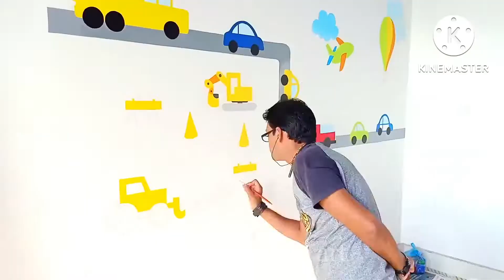Very Easy II Kids Room Painting Kids Room Colour Idea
YOUR QUARY :-

Art work
acrylic Painting
fine art
film set
Tharmokal